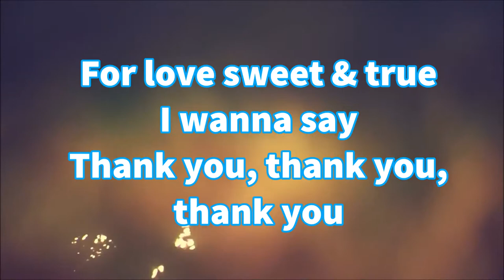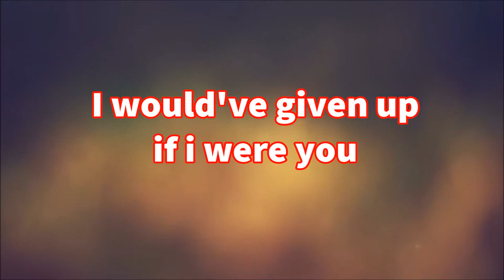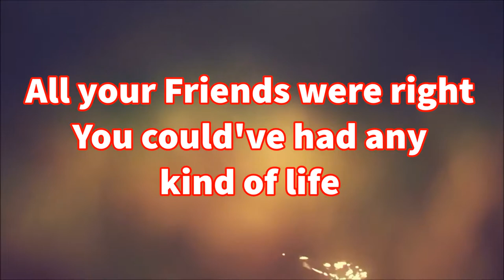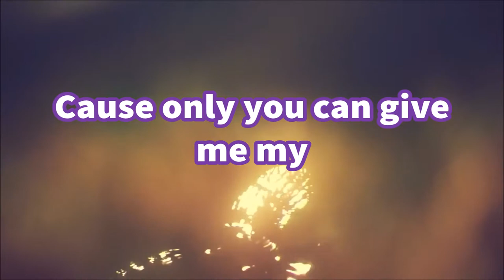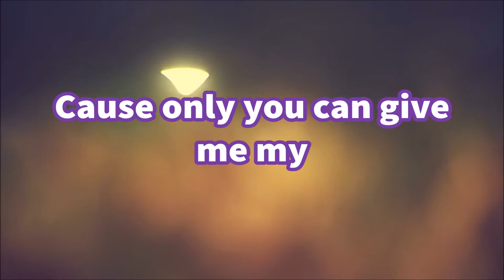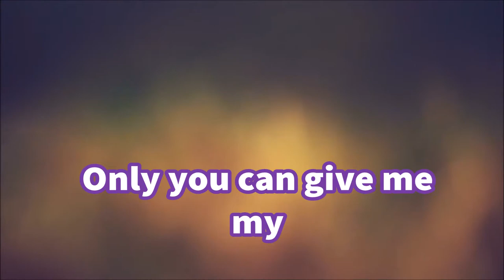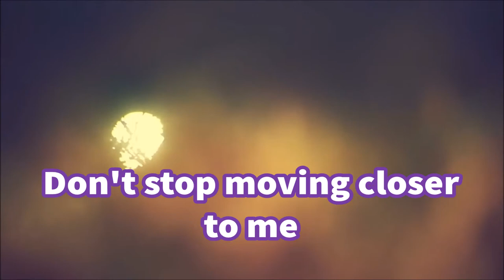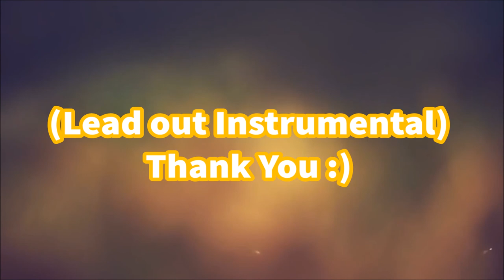Sugar & The Hi-Lows - Morning Joy Karaoke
Karaoke Version von Morning Joy :)